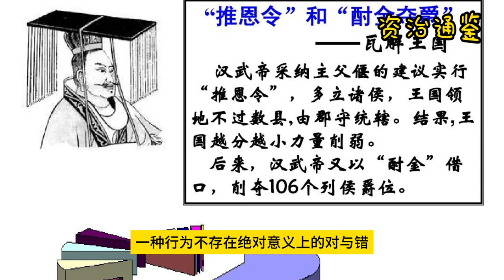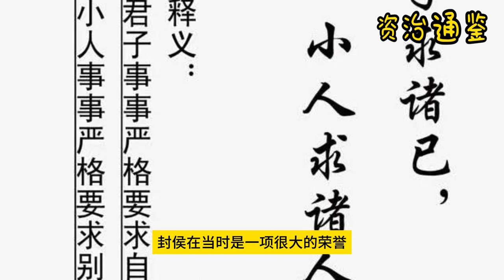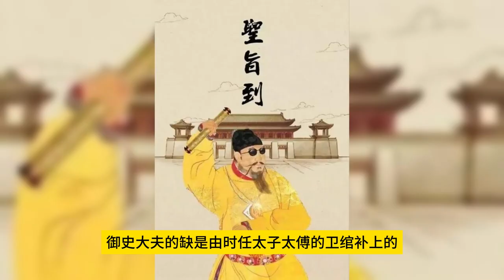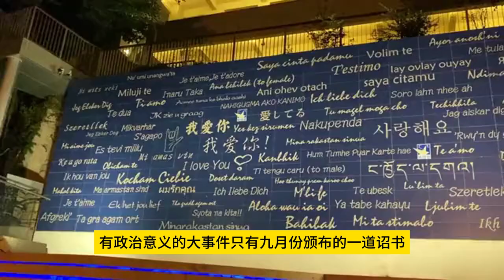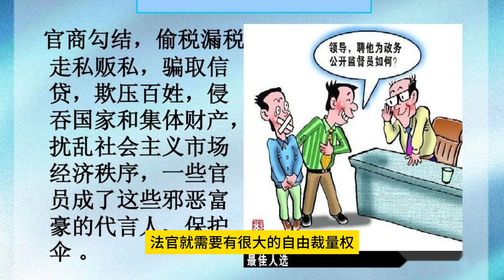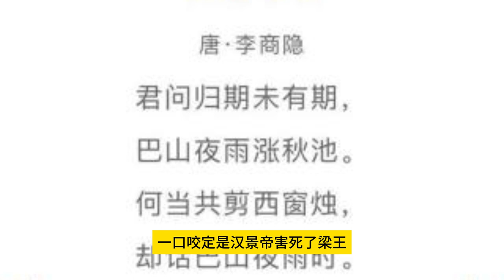景帝与周亚夫的分歧（045）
价值观之争

周亚夫免职

帝曰：“丞相议不可用。”乃悉封徐卢等为列侯。亚夫因谢病。

九月戊戌，亚夫免。以御史大夫桃侯刘舍为丞相。

情与法

四年(乙未，前146)
夏，蝗。
冬，十月戊午，日有食之。

五年(丙申，前145)
夏，立皇子舜为常山王。
六月丁巳，赦天下。
大水。
秋，八月己酉，未央宫东阙灾。
九月，诏：“诸狱疑，若虽文致于法而于人心不厌者，辄谳之。”
地震。

梁孝王薨

六年(丁酉，前144)
冬，十月，梁王来朝，上疏欲留，上弗许。王归国，意忽忽不乐。

十一月，改诸廷尉、将作等官名。
春，二月乙卯，上行幸雍，郊五畤。
三月，雨雪。

夏，四月，梁孝王薨。窦太后闻之，哭极哀，不食，曰：“帝果杀吾子！”帝哀惧，不知所为。与长公主计之，乃分梁为五国，尽立孝王男五人为王：买为梁王，明为济川王，彭离为济东王，定为山阳王，不识为济阴王；女五人皆食汤沐邑。奏之太后，太后乃说，为帝加一餐。孝王未死时，财以巨万计，及死，藏府馀黄金尚四十馀万斤，他物称是。